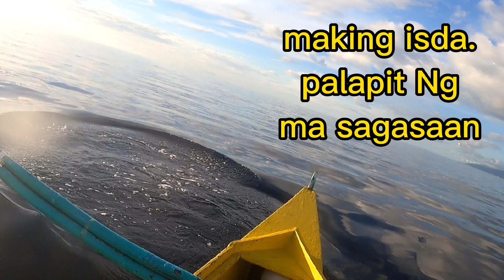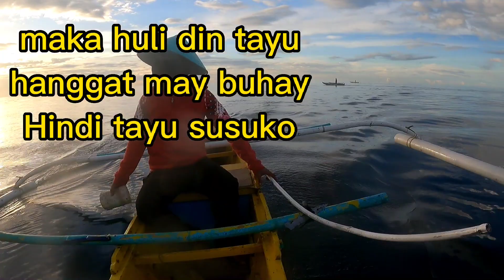muntik Ng masagasaan ang malaking isda.